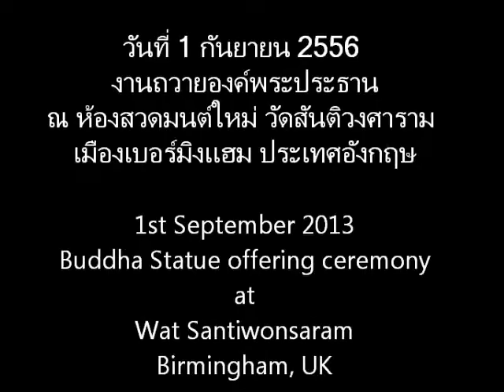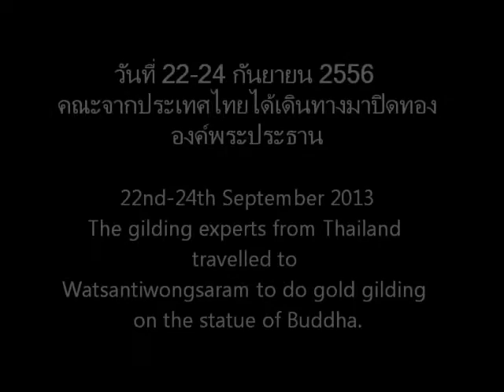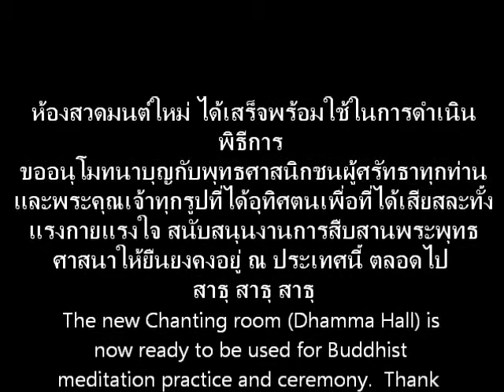พระพุทธชินราชจำลอง พระประธาน วัดสันติวงศาราม เมืองเบอร์มิงแฮม ประเทศอังกฤษ